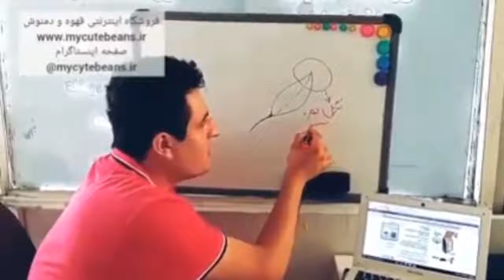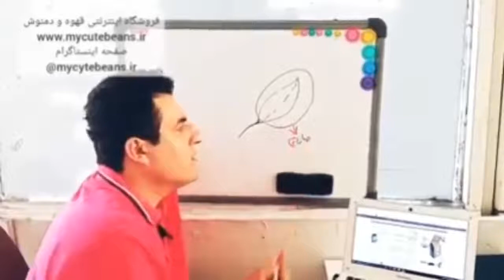چای سرگل بهاره چیست ؟!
خرید چای بهاره از طریق لینک زیر
چای محلی گیلان | محصول بهاره کشاورز گیلانی
جمع اوری شده از باغات کوهپایه های اشکورات
وزن بسته: 500 گرم
بسته بندی هواگیری شده
چای سرگل/ممتاز بهاره
100درصد ارگانیک و محلی
عطر عالی و طعم گـَسٌ چای
به جرات اعلام میکنیم که با نوشیدن اولین جرئه از این چای، به معنی چای اصیل گیلانی پی خواهید برد !!

ضمانت بازگشت بی قید و شرط وجه در صورت عدم رضایت کافی

.در این ویدئو، به معرفی چای سرگل بهاره، یکی از مرغوبترین و خوشطعمترین انواع چای ایرانی میپردازیم
:در این ویدئو خواهید آموخت که
چای سرگل چیست و چه تفاوتی با سایر انواع چای دارد؟ ●
خواص و فواید بینظیر چای سرگل برای سالمتی کدامند؟ ●
چگونه میتوان چای سرگل را به درستی دم کرد و از طعم و عطر بینظیر آن لذت برد؟ ●
نکاتی برای خرید چای سرگل مرغوب و باکیفیت ●
.عالوهبر این، در این ویدئو میتوانید تصاویر زیبایی از برداشت و فرآوری چای سرگل را مشاهده کنید
اگر به دنبال نوشیدنی سالم و خوشطعم هستید، چای سرگل بهاره را به شما پیشنهاد میکنیم.